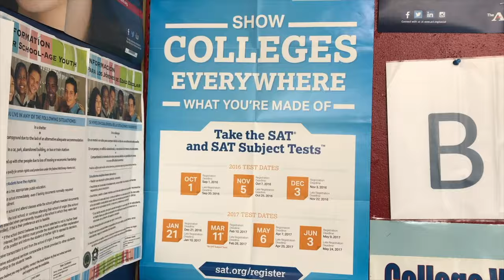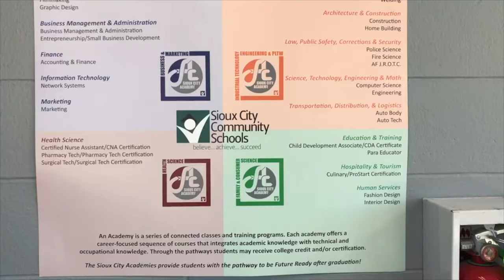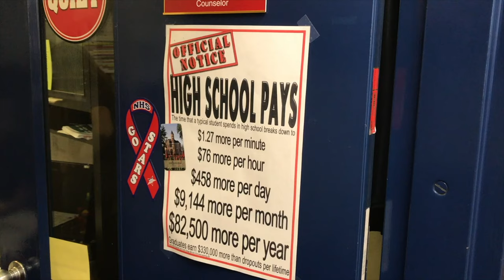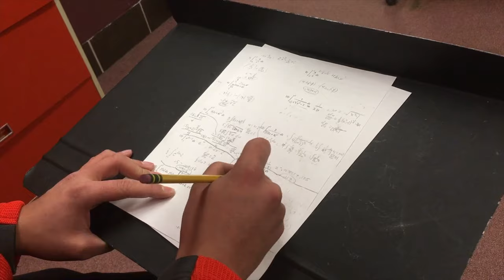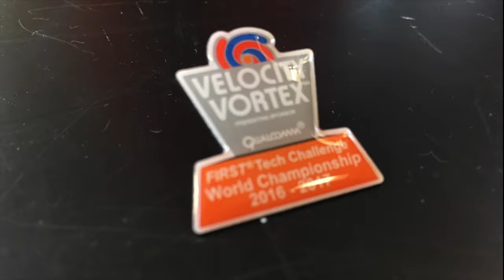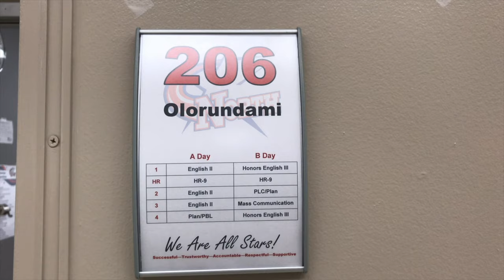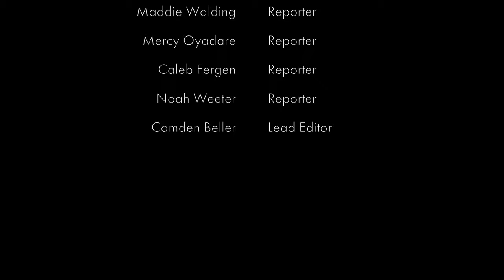Sioux City North StarCast - Episode Eight